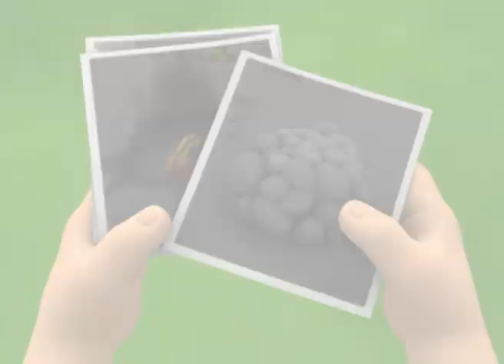🇺🇸 Adiboo Adventure: Mission Earth 🌎 FULL EPISODE - S1, EP20 What pours out of a volcano?